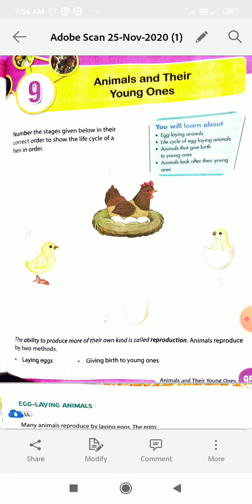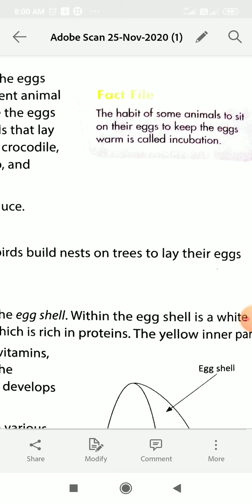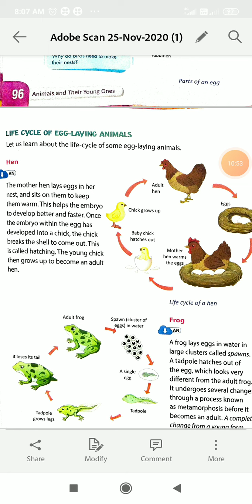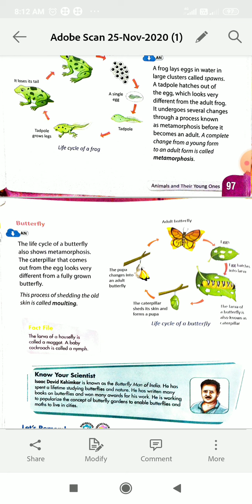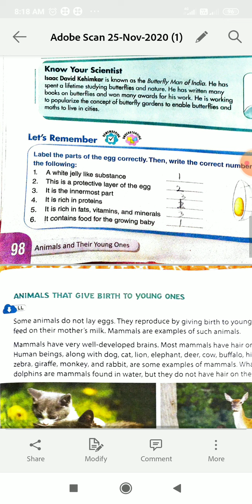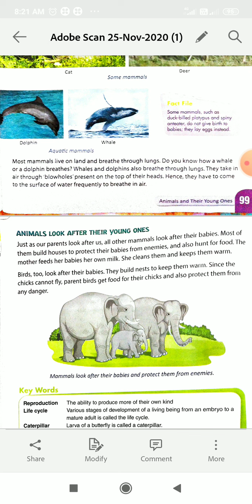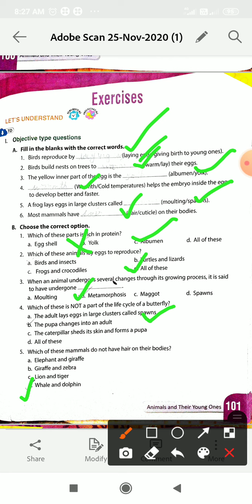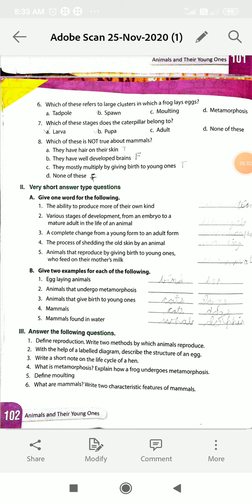Ch- 9 Animals and there Young ones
Chapter explain and books back exercise class4th science